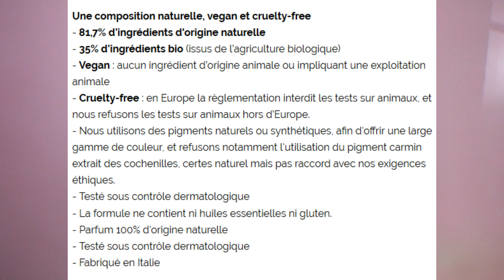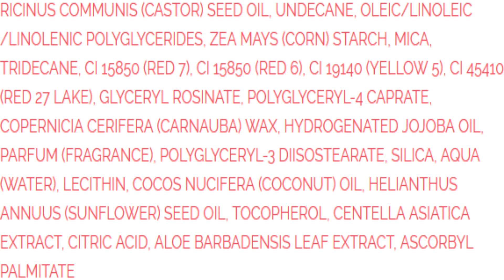ALL TIGERS: Des rouges à lèvres mats, Vegan & Bio !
🌈 DÉROULE MOI 🌈
Hello

Visionnez une petite pub de 30s pour soutenir mon travail ! :) merci

☺ LES CHROMOSPRAYS: Gamme complète pour pratiquer l'olfactothérapie énergétique et subtile. Possibilité de faire du sur-mesure selon vos projets ! Vous pouvez acheter mes créati
MES RÉSEAUX:

MON PARTENAIRE CHROMOBIOLOGIE
Ingénieur/créateur des lampes de chromothérapie et ondes de forme destinées aux thérapeutes et particuliers. Accompagnement personnalisé, sur-mesure et installation possible dans votre cabinet de soin. Approuvé depuis une vingtaine d'année à l'internationale.

♥ Je poste 1 vidéo tous les vendredis à 8h du matin ♥
Et parfois 1 vidéo le mardi matin !
Toutes les musiques sont libres de droits selon la protection des droits d'auteurs sur youtube. J'utilise une camera Sony HDR SR1 ou Sony FDRAX100E et un micro Boya BY-VM600 ou cravate BY-M1.